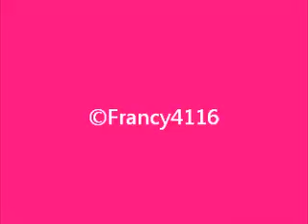MUSICA DA MASSAGGIO RILASSANTE- FALQUEMONT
MUSICA DA MASSAGGIO CON IMMAGINI FLOREALI STUPENDE